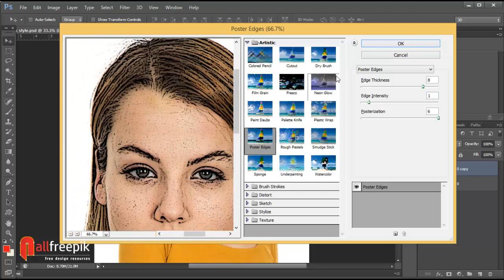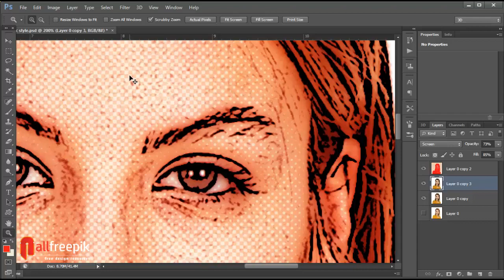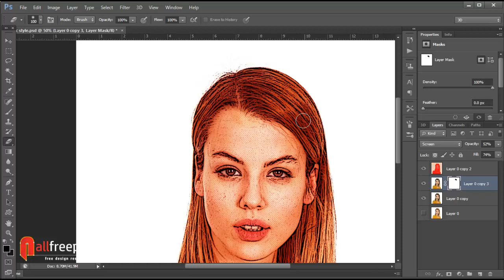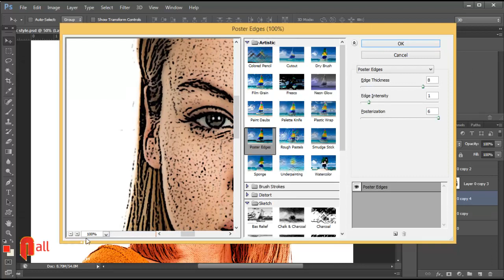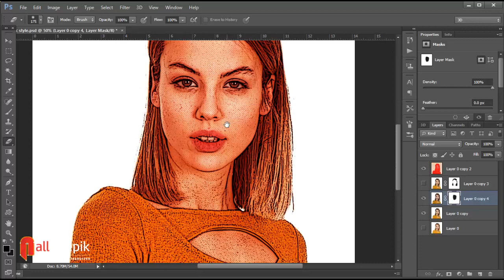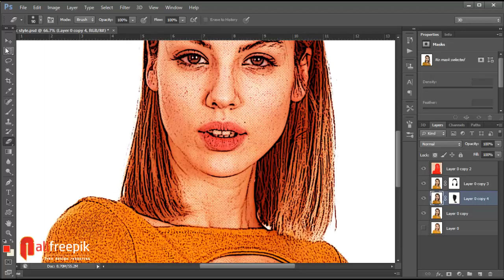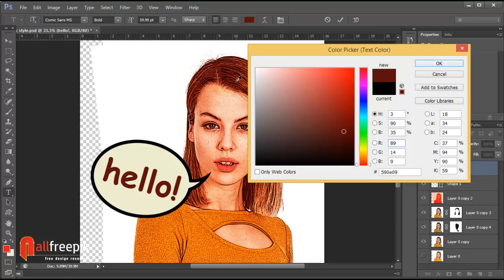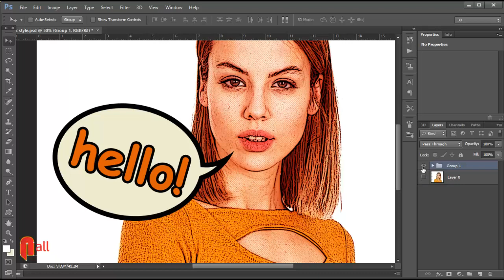How to Transform Photo into Classic, Comic Book Pop Art Style and Cartoon Effect in Photoshop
Hi today, I am showing step by step "how to transform photos into classic, comic book pop art style, cartoon effect in photoshop” and it is very easy and simple way, just watch entire tutorial and try yourself in practice and see the results, how do you getting.